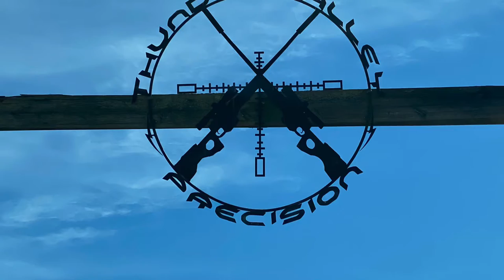1 Mile (1760 ) & 1,000 hits by the Young Guns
1,760 yards and 1,000 yard hits with the 6.5 PRC and 300 PRC .